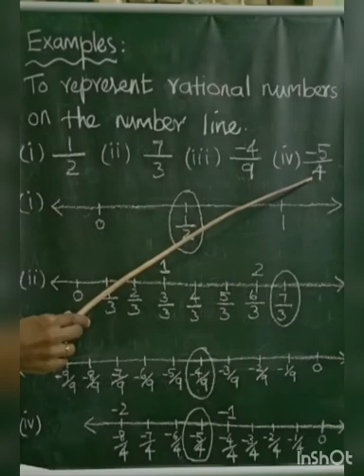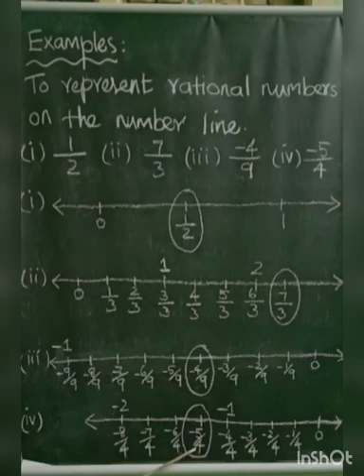SRI PARASAKTHI VIDYALAYA CBSE